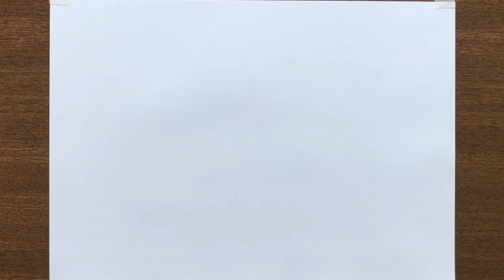How to Draw PewDiePie